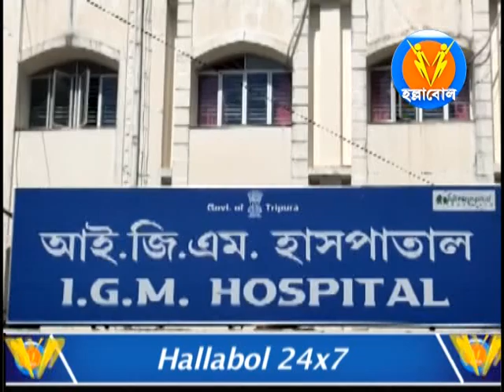আইজিএম হাসপাতালে মেডিকেল সুপারিন্টেনডের দায়িত্ব পেলেন বিধায়ক দিলীপ দাসের ঘনিষ্ঠ অমিতাভ চক্রবর্তী।